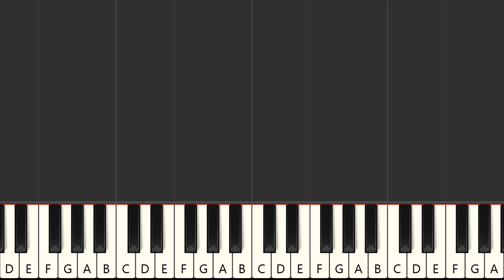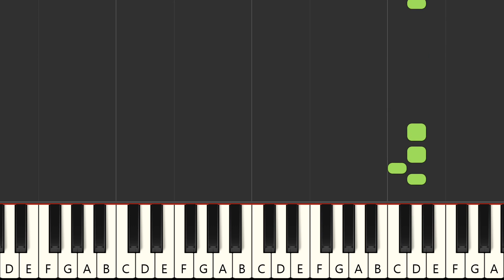Rosamunde - Westernhagen (MIDI Karaoke)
Instrumental multitrack version in the style of the song "Rosamunde", made famous by the artist : "Westernhagen" in MIDI Karaoke format

FRANCAIS
Version instrumentale multipistes dans le style de la chanson "Rosamunde", rendue célèbre par l'artiste : "Westernhagen" au format MIDI Karaoke

Qué más ? :
- Produce tu propia pista de acompañamiento
- Cambiar sonidos